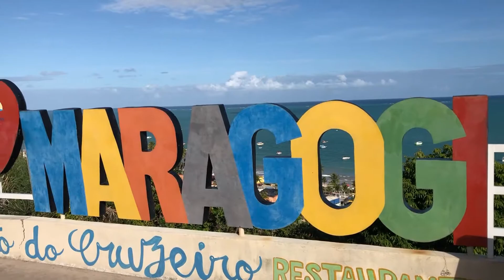MARAGOGI O MELHOR ROTEIRO - 2021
TÁ A FIM DE CONHECER MARAGOGI ? ENTÃO VOCÊ TEM QUE ASSISTIR ESSE VÍDEO REPLETO DE DICAS PRA VOCÊ APROVEITAR MELHOR O SEU PASSEIO E NÃO FICAR FRUSTRADO.